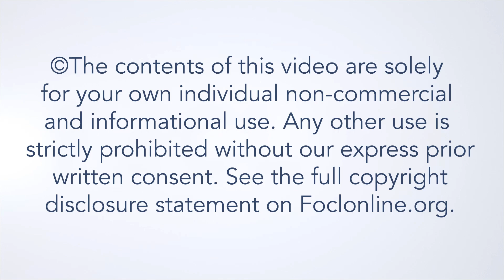How does the Bible define happiness and "the good life"? - Margunn Dahle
Margunn Serigstad Dahle, the co-leader of the European Media Communicators Network, is Associate Professor at Gimlekollen School of Journalism and Communication, NLA University College, Norway, where she has taught in the fields of communication, media and worldviews since 1991. She was for many years Programme Director for the Communication and Worldviews Bachelor Program, which is designed to equip evangelical communicators and apologists in various fields for the contemporary Western cultural context. Here, Margunn answers questions from the talk "Entertainment Media and the Good Life: An Analysis and a Christian Response", given at the 2023 European Leadership Forum.

23INT48A2